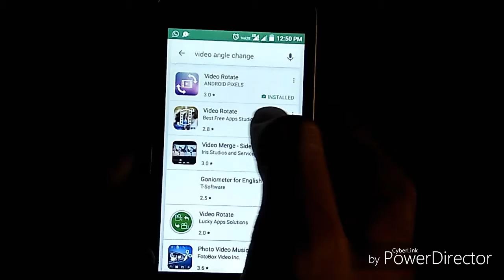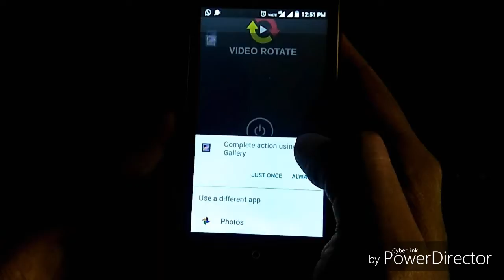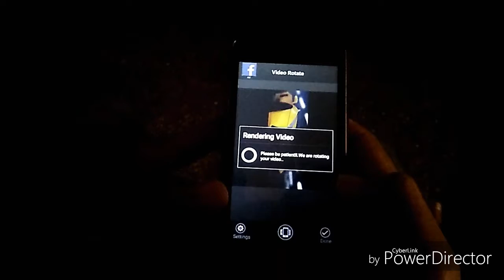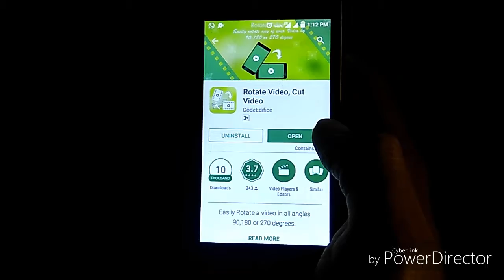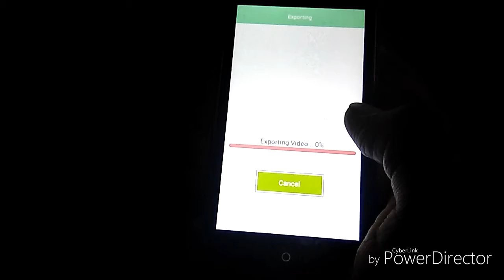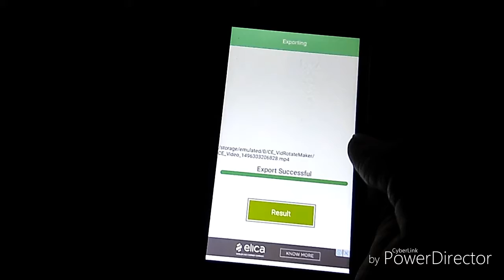how to Rotate in videos Hindi HD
How to Rotate in videos very easy in Android